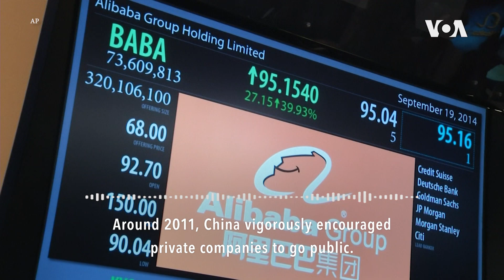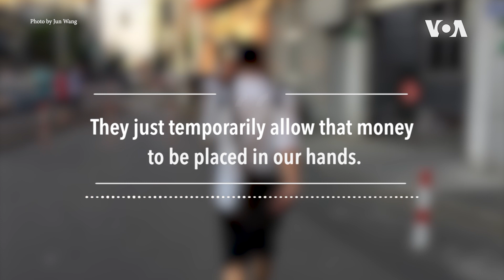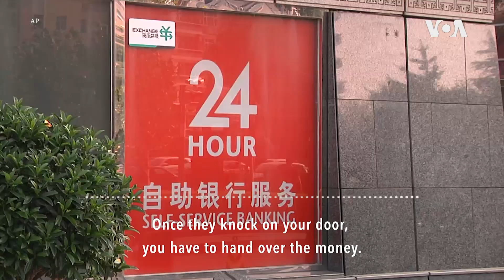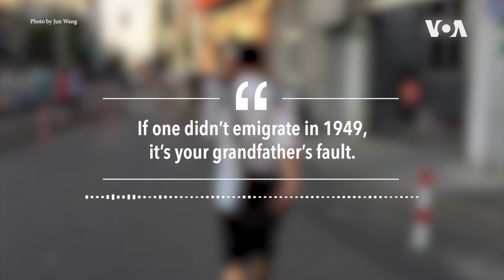Jun Wang | Investor | Runners Without Borders | VOANews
Jun Wang (pseudonym) meets all the criteria of an elite. From a top university to a successful career, he had a reputation, power and wealth. Yet the Shanghai lockdown shattered his hopes for China.